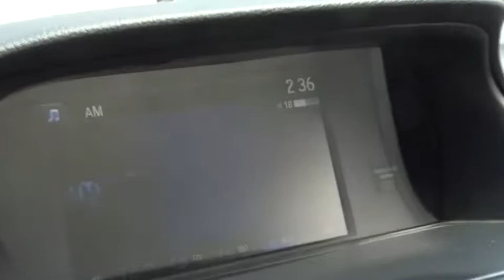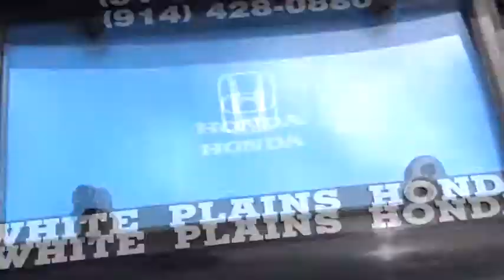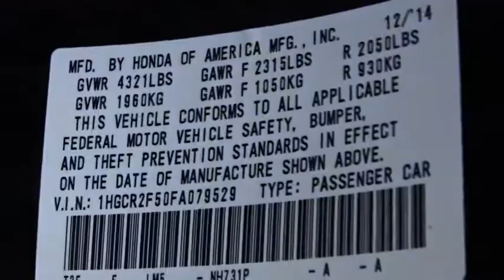2015 Honda Accord White Plains, New Rochelle, Westchester, Scarsdale, Greenwich, NY U22584T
2015 Honda Accord

**HONDA CERTIFIED*, **BACKUP CAMERA**, **7YR 100K WARRANTY**, and **BLUETOOTH**. Honda Certified and Cloth. Outstanding fuel economy! **No Games**No Gimmick** The price you see is the price you pay at White Plains Honda. No other dealership will treat you like family the way we do here, we've got an excellent customer satisfaction rating.**FREE***: Maintenance Routine Oil Change For 12 months!* How appealing is this outstanding 2015 Honda Accord? The Accord represents best value their classes have to offer when compared to the more than 300 new cars available in 2015. Honda Certified Pre-Owned means you not only get the reassurance of a 12mo/12,000 mile limited warranty, but also up to a 7yr/100k mile powertrain warranty, a 182-point inspection/reconditioning. Have one less thing on your mind with this trouble-free Accord. Certified vehicles includes preowned 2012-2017 Honda's with less than 80k miles. DUE TO OUR HIGH INVENTORY TURNOVER, IT MAY BE POSSIBLE THAT A LISTED VEHICLE MAY BE SOLD. IF SO, WE WILL PRESENT YOU WITH SIMILAR VEHICLES AT A SIMILAR PRICE.  To find the best value, we do the research before you do. We strive to provide you with the best value on every vehicle. Family operated since 1929, our success is due to being a highly customer centric dealership, attending to your every need. Maintenance. *Oil changes as recommended by manufacturer, must purchase vehicle at Internet price.